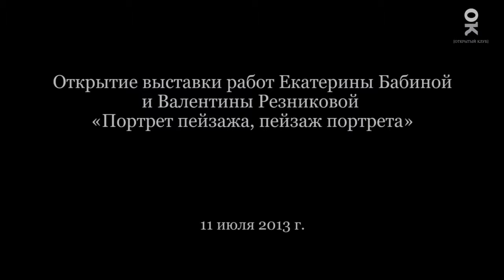Открытие выставки Е. Бабиной и В. Резниковой «Портрет пейзажа, пейзаж портрета». Открытый клуб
Открытие выставки Е. Бабиной и В. Резниковой «Портрет пейзажа, пейзаж портрета»
11 июля 2013 г.